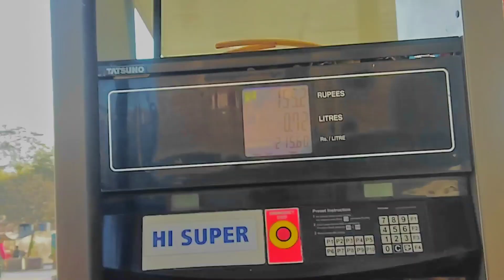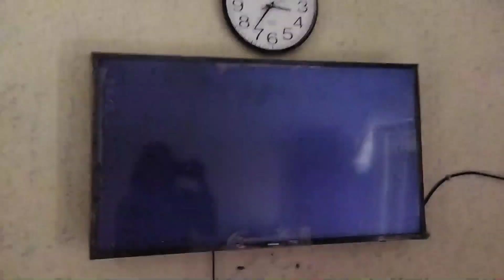Exposing the Popular Tea Brands Among Everyday Visitors in My Street | 321 Haider Vlog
Bekanntmachung der beliebten Teemarken unter Alltagsbesuchern in My Street